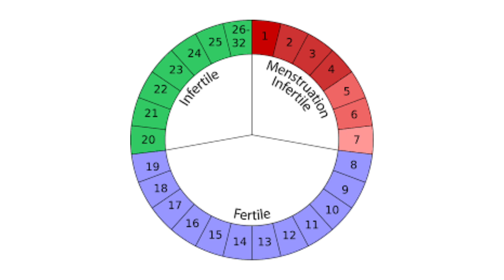How to get a quick pregnancy after menstrual periods/ Tips to getting quick pregnancy/rainbowtalk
Here, described about, Simple tips to getting quick pregnancy/ What to do if chances of getting early pregnancy.

Rainbow Talk,...